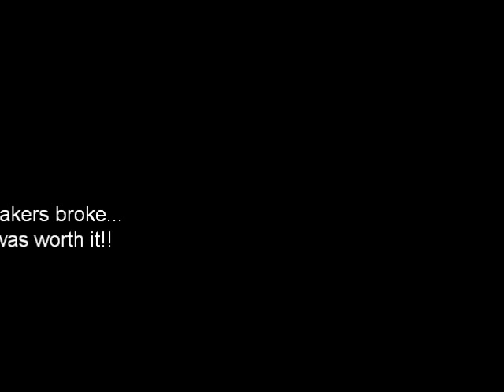Low- she hit the floor